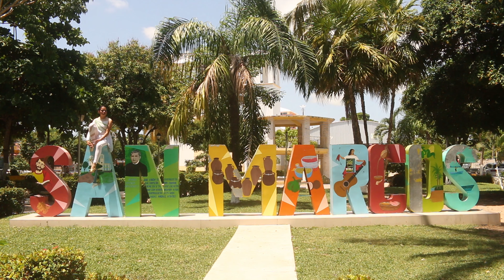HDS (Hijos de Sion) NUESTRA TIERRA (Video Oficial)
Esta vez nos tocó grabar 🎥 en la Ciudad Natal de nuestro Productor 🌴  desde la Perla del Occidente 🗺️ Hogar del Sol ☀️

El Anfiteatro al Aire Libre “SINFONIA DEL MAR” en Acapulco, Guerrero, México 🇲🇽 El cual tiene una de las vistas panorámicas más fascinantes del Océano Pacífico 🛳️ Una Joya oculta en la Costa Suroeste de Acapulco, rumbo a la zona de la Península de las Playas  🌊

“SINFO” como le llamamos cariñosamente los Acapulqueños 🥥 ofrece en la parte alta, una vista espectacular 👀 y en la parte baja donde está el Escenario, la Brisa del Océano 🐚 Al horizonte puedes observar cuidadosamente y buscar delfines 🐬 nadando libremente en el Mar y después voltear hacia la quebrada, para admirar el Famoso Espectáculo de los Temerarios Clavadistas de Acapulco 🏊🏻

y sin hacer más larga la espera 🙈 los dejamos con este tan esperado y especial Videoclip Musical “NUESTRA TIERRA” 🎧 el cual es un Tributo a la Ciudad de Acapulco de nuestro Corazón; se grabó los dias 03 & 04 de Agosto del 2023 (justo 4 meses antes del paso del Huracán otis en más de 10 locaciones), que lo disfruten 🎙🎸🎹🥁🩰💃🏻🎬📸🎥🎞

Banda conformada por: David Angelino: Vocalista | Martha Lozano: Cantante | Elías Angelino: Piano y Sintetizador | Samuel Angelino: Tambores | Guillermo Romero: Bajo | Josué Angelino: Baterista.
Bailarinas: Abril "Chai" Angelino | Karla "Charly" Vega | Susana "Chuchi" Chopin.

Producción: Armando Moreno | Synths: Francisco Morales | Piano: Elihu Ricaño | Bajo: Jaret Orozco | Mezcla y Master: Peter Ross

Productor General: Guillermo Ivan Romero Perea
Productora Ejecutiva: Martha Lozano Flores

Agradecimientos especiales:
🔹 FAMILIA RICH y ALIADOS
🔹 Gobierno Municipal de Acapulco: Lic. Abelina López Rodríguez
🔹 Secretario de Turismo de Acapulco: David Abarca Rodríguez
🔹 Sectur Guerrero: Santos Ramírez Cuevas
🔹 Director de Vía Pública: Raúl Ceballos Carbajal